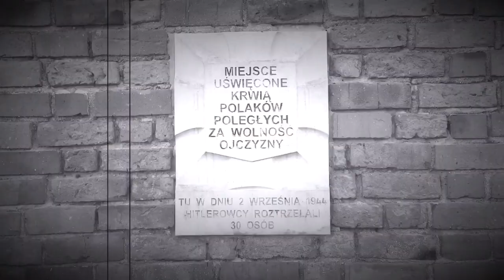Drużyna nr 91 - KONKURS ŚWIAT temat " Pomnik małego powstańca"